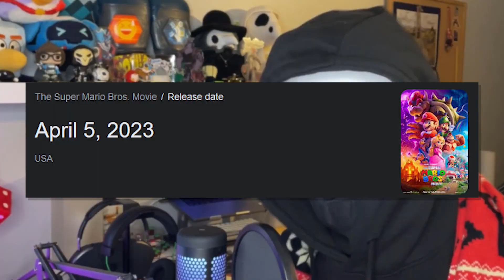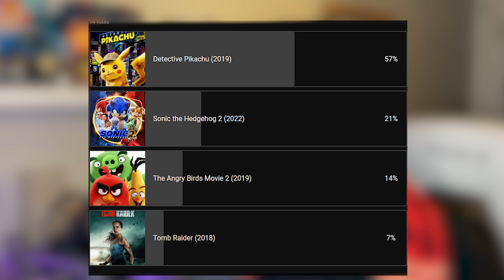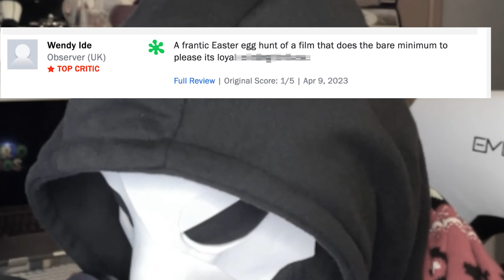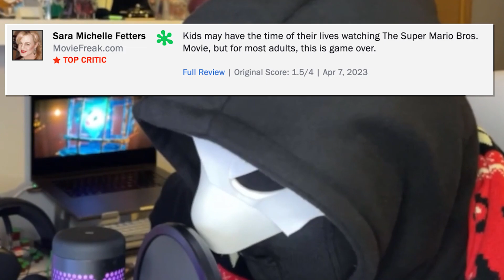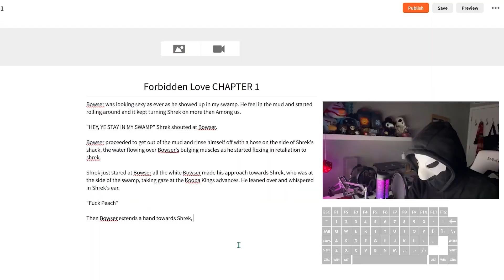Critics Are WRONG! The SUPER MARIO MOVIE | "Comedic" Critique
Whoever let Jack Black have his own musical number needs a f*cking RAISE!

In this video we take a look at Illuminations' Super Mario Movie, released by Universal Pictures in collaboration with Nintendo, released in the late spring of 2023. While the film has been hailed as a fan favorite by Mario fans and families alike as well as one of the few films this year to surpass 1 Billion USD in the box office, it is still heavily criticized by official critics. Are the critics right? Is the film truly made for the wrong audience and out of touch with reality of modern animation? Find out as we take a deep dive at everything including a full breakdown of the plot, reviews, and statistics with just a little bit of roasting in between.

Character stills done by CrystalSpirit

Timestamps/Chapters
0:00 Intro
1:23 Community Polls
1:44 "The Super Mario Movie" Background
2:08 The Reviews
3:48 The Plot (Spoilers!)
15:42 "The Super Mario Movie" Review
17:00 Best Scene
17:28 Worst Scene
17:57 Closing Thoughts & Final Rating
19:00 Super Secret Teaser

Until the next video, stay simpy,
Moon